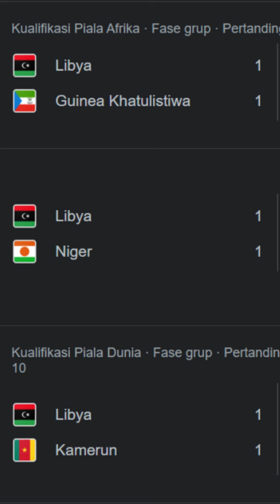MESKI KALAH TIMNAS INDONESIA TAMPIL LEBIH BAIK DARI SEBELUMNYA 🔥